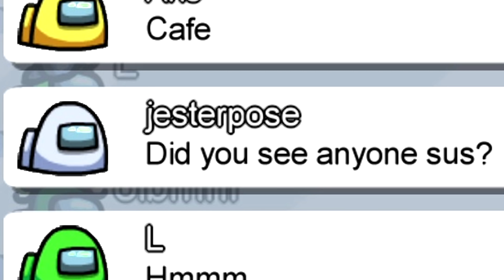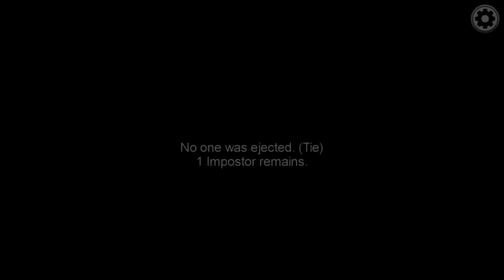ใครพูดว่า Where ก่อนคนนั้นเป็น Impostor Among Us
Music : Covert Affair - Film Noire
Covert Affair - Film Noire โดย Kevin MacLeod ได้รับอนุญาตภายใต้ใบอนุญาต ครีเอทีฟคอมมอนส์แบบระบุแหล่งที่มา 4.0